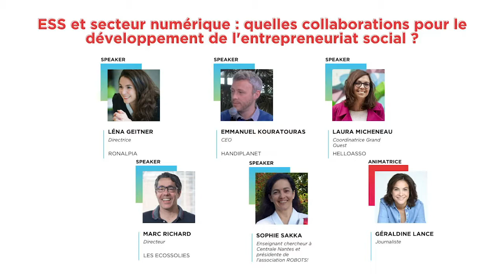ESS - secteur numérique : quelles collaborations pour le développement de l'entrepreneuriat social ?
Animatrice : Géraldine Lance journaliste

Intervenant.es :
- Sophie Sakka, enseignant chercheur à Centrale Nantes et présidente de l'association ROBOTS!
- Marc Richard directeur, Les Ecossolies
- Laura Micheneau, Coordinatrice Grand Ouest chez HelloAsso
- Emmanuel Kouratouras, CEO Handiplanet
- Léna Geitner, directrice, Ronalpia